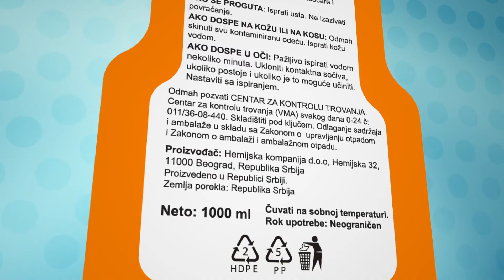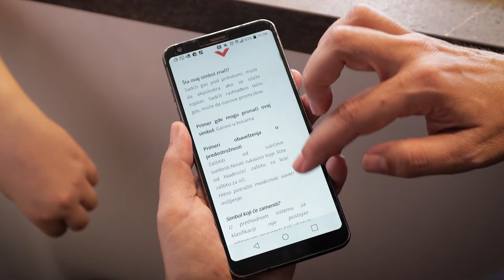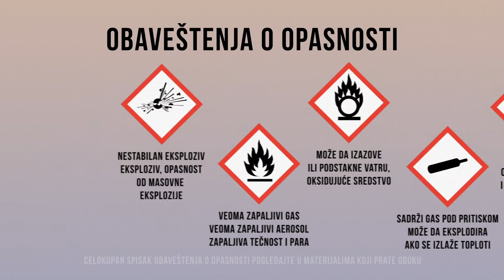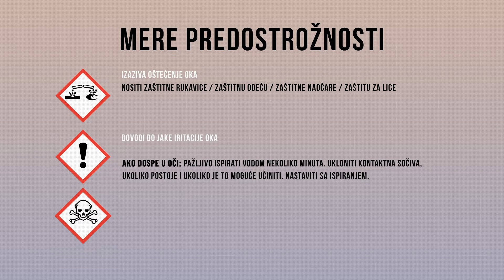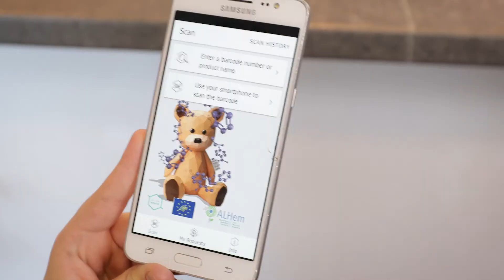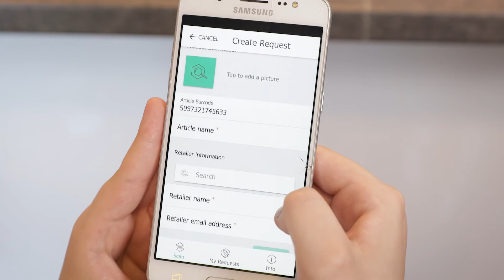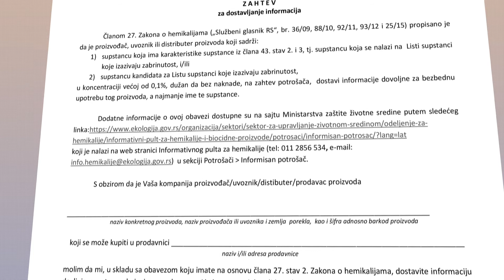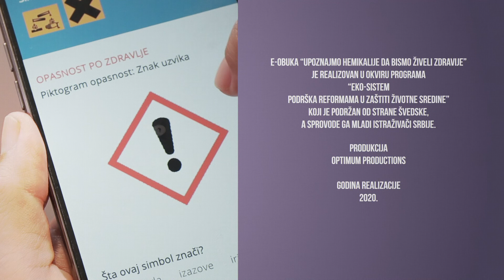Mladi istraživači Srbije - Upoznajmo hemikalije da bismo živeli zdravije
Video materijal "Upoznajmo hemikalije da bismo živeli zdravije" je deo e-obuke koju realizuju Mladi istraživači Srbije u okviru programa "EKO-SISTEM podrška reformama u zaštiti životne sredine" koji je podržan od strane Švedske.

Autor: dr sc. Marijana Ćurčić, toksikolog
Saradnica: Tijana Ljubenović

Između nas ima neke hemije? – definitivno. Mi smo stalno izloženi koktelu hemikalija, među kojima su često opasne hemikalije. Gde se sve one nalaze? Mogu se naći u proizvodima poput kućne hemije, platičnih kutija i igračaka, fiskalnih računa pa čak i u nameštaju. Zato je važno da počnemo da čitamo etikete i dodatno se edukujemo.
Ukoliko želite da se bolje informišete o ovoj temi, saznate kako da tumačite etiketu na hemikalijama i zaštitite svoje zdravje, onda je ovo idelan početak koji vas neće ostaviti ravnodušnim. Za buduće “hemičare” posetite i sajt i prođite mini obuku!